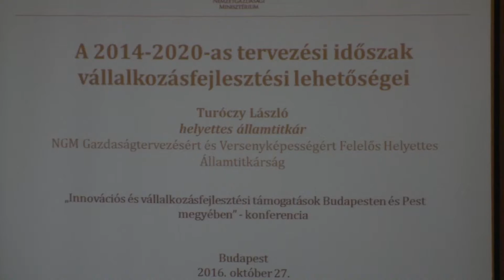Reptéri fejlesztés közösen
WEBHÍRADÓ18 – Milyen lehetőségek rejlenek a reptéri fejlesztésekben? Ez volt egy, a közelmúltban megrendezett konferencia témája.

A Liszt Ferenc Nemzetközi Repülőtér környezetének fejlesztési lehetőségeit, és pályázati forrásait tekintette át egy konferencián a Budapest Reptéri Régió Klaszter társulás.   A következő időszakban 50-200 milliárd forint közötti beruházásra számítanak a szakértők. A riportban a kerület álláspontjáról Ughy Attila polgármester beszél.